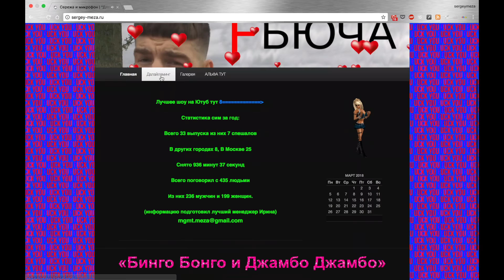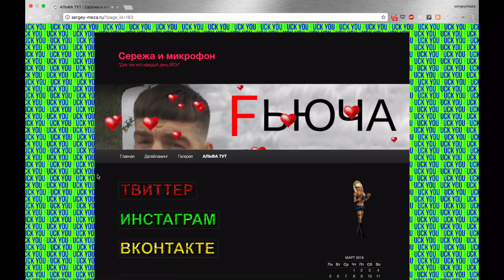ЗАВИСИМОСТИ: Серёжа и микрофон #24